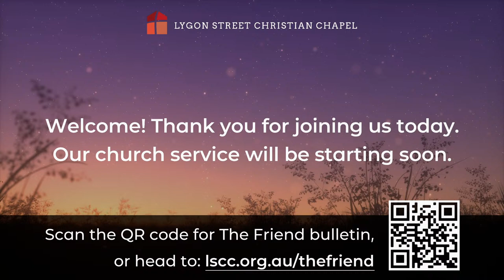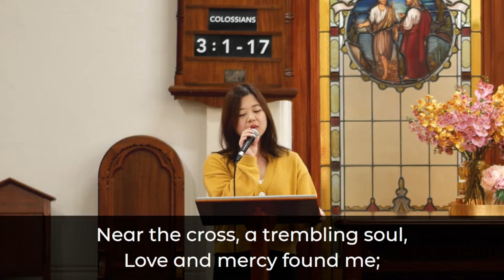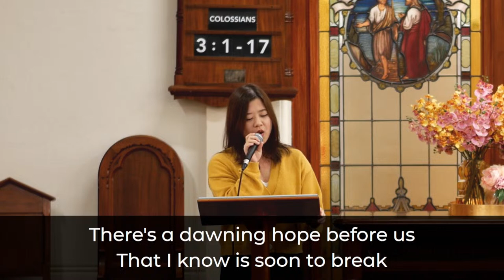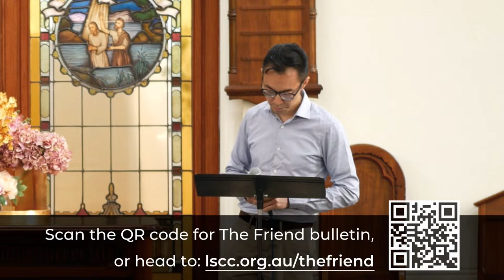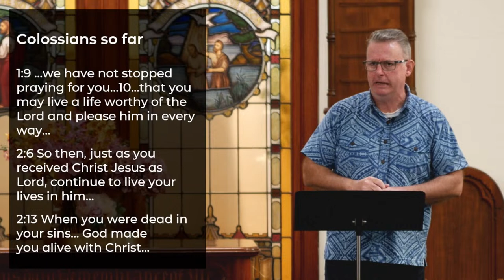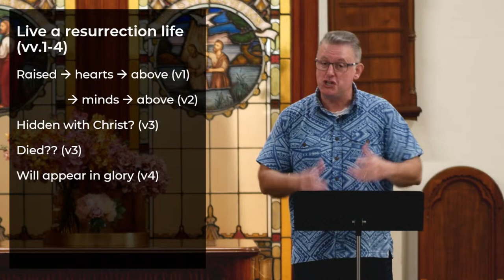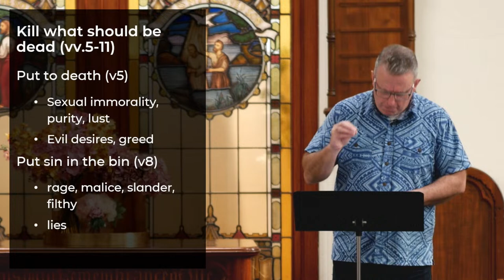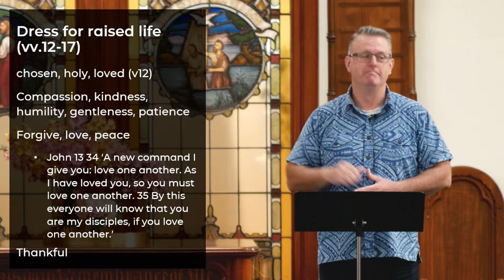Dress to Impress – LSCC Live Service, 7th April 2024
Welcome to Lygon Street Christian Chapel's live Sunday service! Thank you for joining us.

You can also join us every Sunday at 11am AEDT, in-person or online.

Order of service:
Singing praises to God
Welcome, announcements, prayer
Bible reading – Colossians 3:1-17
Message – Dress to Impress
Closing song and prayer

Lyrics and music used and streamed live with permission (CCLI Licence 238742, 156412).